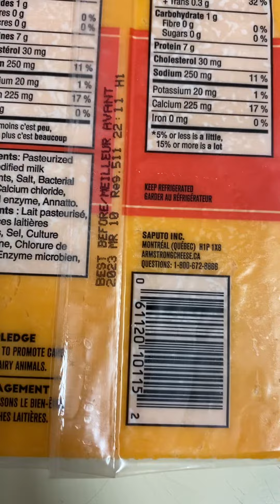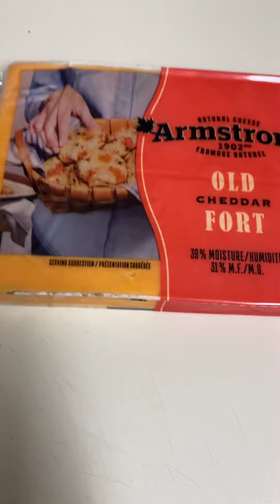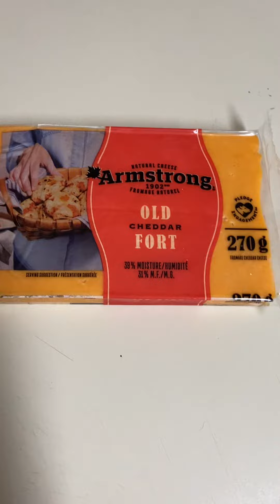Armstrong Old Cheddar Cheese 🧀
Love this brand . Armstrong old cheddar cheese has a great aged taste with the right amount of hardness. Great for so many uses. Definitely recommend this cheese 🧀 .